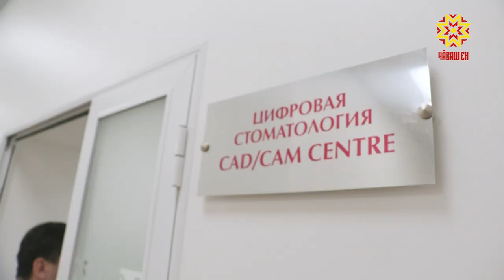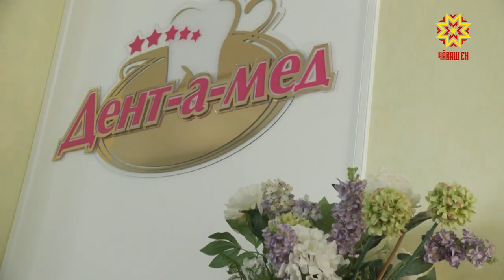«Дент а мед»